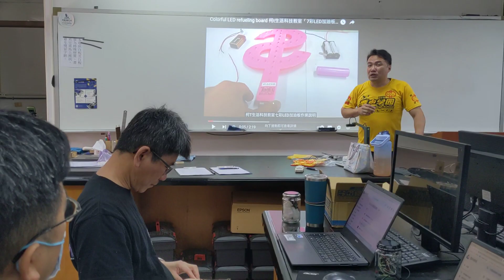1120502延和國中生科共備(2)